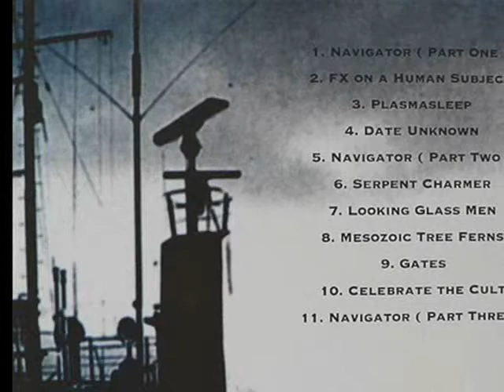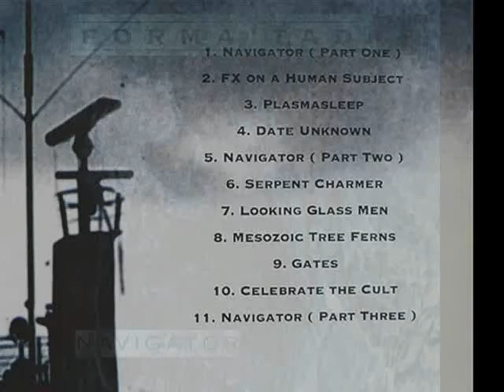Forma Tadre - Gates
*These videos were made purely for Entertainment & Appreciation for the Artists Creation.*